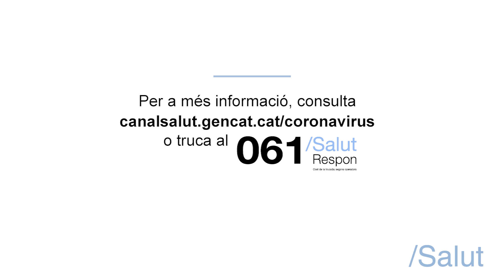Mascareta i SARS-CoV-2: no abaixem la guàrdia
La mascareta ens dóna una falsa protecció i fa que abaixem la guàrdia. Hem de recordar que aquest objecte serveix sobretot per als professionals i pacients. Quan estiguem a casa o sortim al carrer podem dur la cara descoberta mantenint les distàncies i tenint present que els virus viuen abans d'infectar als fluids de malalts i, per tant, es transmeten per les mans. Hem d'eliminar-los de la superfície de la pell amb aigua i sabó; amb la mascareta no n’hi ha prou.